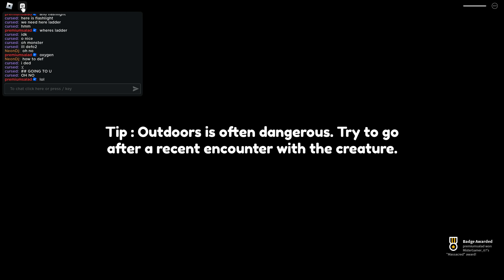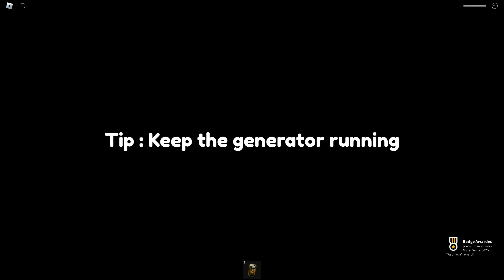How to get ALL 18 BADGES (w/ Strategies) in RESIDENCE MASSACRE! [ROBLOX]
In this video, I'll be showing you guys how to get All 18 Badges in Residence Massacre!
I have also provided strategies for the difficult badges!

Thank you WACKYANDYE, TheAxoGuy, Sara Raubuck, Ihyliek adhio, Anamaria Chirila, JustAsh and Ibal Gaming for becoming Channel Members!

►LINKS
🎮 (Game):

0:00 Intro
0:16 Going Home
0:48 Massacred
1:17 Asphyxia
2:47 Survivor
10:22 Escape Artist
11:11 Technician
12:10 Spooked
13:15 Electrocuted
13:48 Soda Enthusiast
14:58 Bloodmoon
21:49 Shatterproof
26:15 Bloodstained Windows
32:15 Pumpkin Smasher
34:53 Brew Enjoyer
37:08 Sweet Tooth
42:04 Backyard Curse
48:07 Spirit Helper
59:45 Outro

How to get ALL 18 BADGES (With Strategies) in RESIDENCE MASSACRE! [ROBLOX]